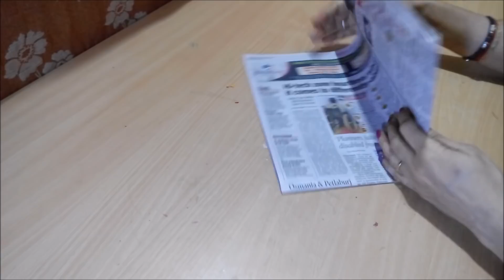Newspaper Wind Chime | Newspaper Crafts Wall Hanging Easy At Home | Best out of Waste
Newspaper Wind Chime - Newspaper Wall Hanging Easy At Home - Best out of Waste;  In this video tutorial you will be able to learn how to make a ceiling hanging wind chime using newspaper easily at home.